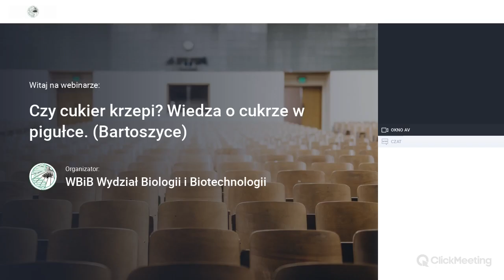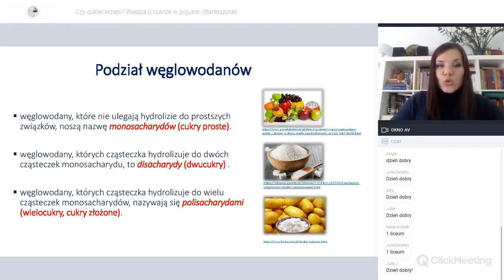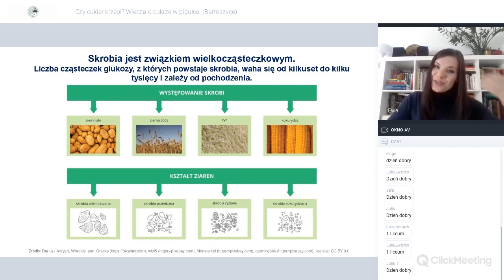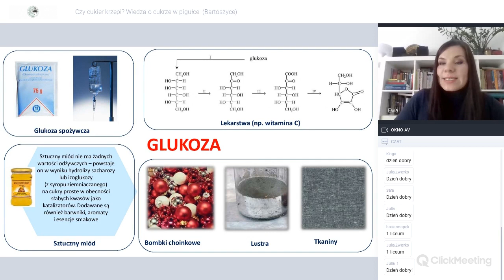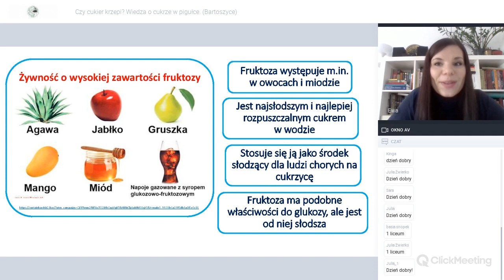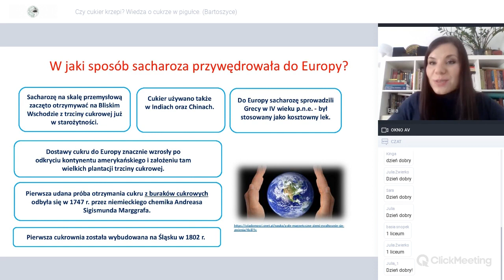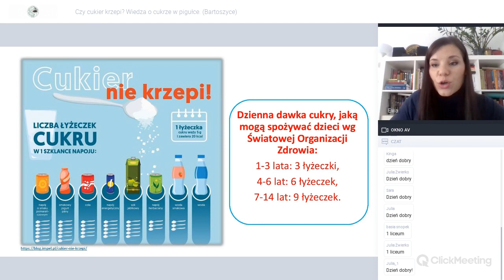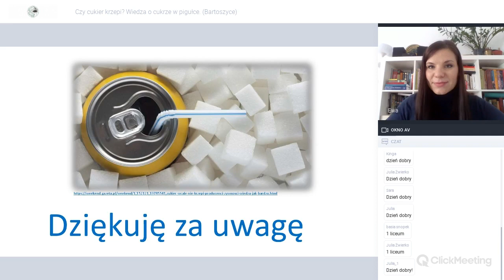Czy cukier krzepi? Webinar dla uczniów z Bartoszyc.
Temat: Czy cukier krzepi? Wiedza o cukrze w pigułce.
Podczas spotkania zostaną zaprezentowane podstawowe informacje o właściwościach i klasyfikacji sacharydów. Omówimy jakie są plusy i minusy spożywania cukru, oraz przedyskutujemy czy hasło „cukier krzepi” ma swoje uzasadnienie. Oczywiście nie zabraknie ciekawostek i najbardziej interesujących faktów, więc zapraszam serdecznie do wysłuchania słodkiego tematu webinarium!

Prelegent: dr Ewa Fiedorowicz